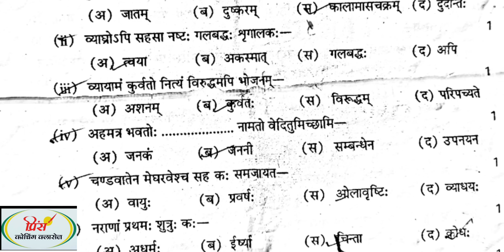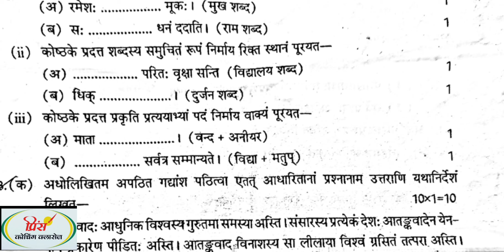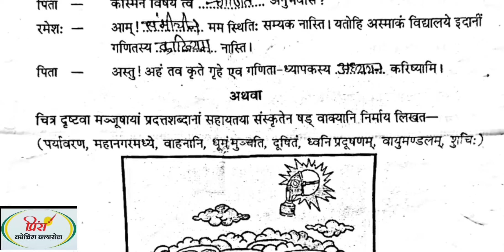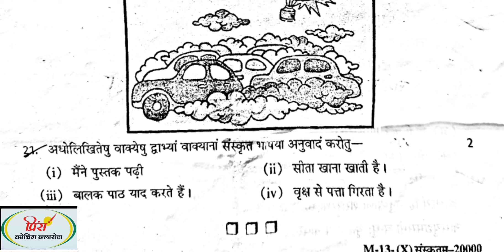कक्षा 10 संस्कृत अर्द्ध वार्षिक परीक्षा पेपर 2022-23 CLASS 10 Sanskrit half yearly exam paper bundi